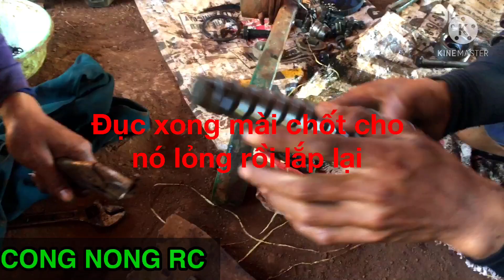Cách chế trợ lực lái nặng thành nhẹ cực dễ cho các loại bosst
Các bác thắc mắc ib cho mình fb nhé

Chúc các bạn xem video vui vẻ nhé nếu thấy hay đừng quên cho mình một like và 1 đang lý kênh nhé

© Bản quyền thuộc về CONG NONG RC ©️